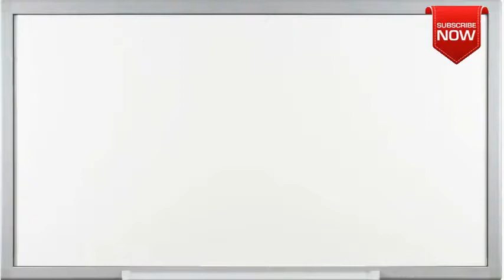What is the full form of ENET?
This page is all about abbreviation, acronym and meaning of the given term ENET.
Not able to find full form or full meaning of ENET  May be you are looking for other term similar to ENET.